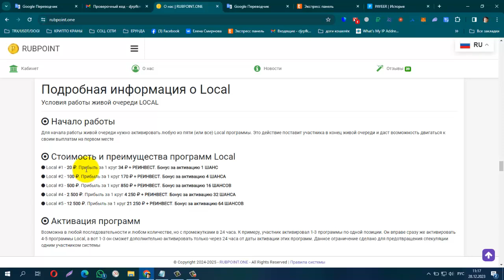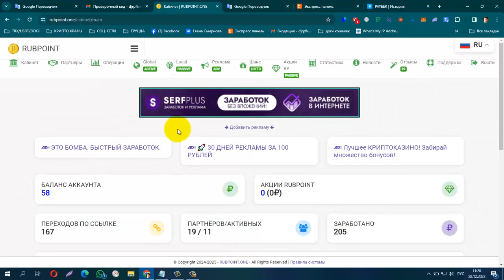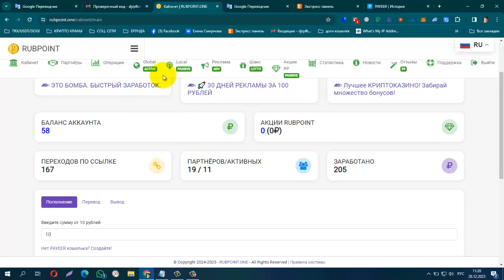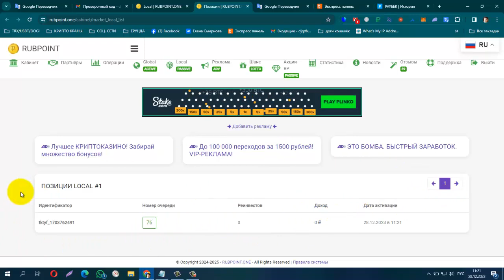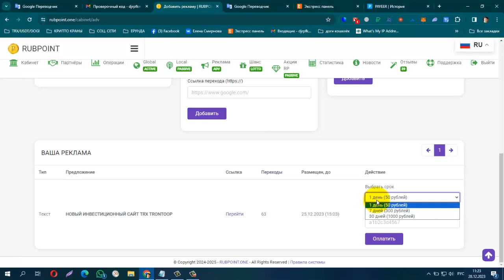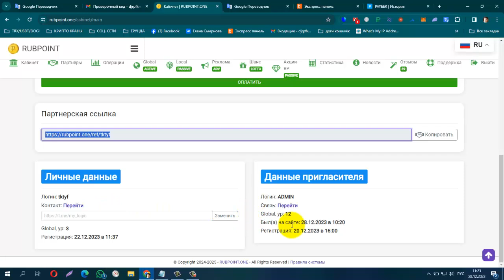НОВИНКА! RUBPOINT Local Тринарная Живая Очередь с неограниченным доходом! Вход всего от 20 руб!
Тринарная Живая Очередь с неограниченным доходом и автоматическими реинвестами в конец структуры. Никаких квалификаций и ограничений!
Global Пройдите путь от 15 рублей до 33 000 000 рублей!!! Платит!
Стоимость и преимущества программ Local
 Local #1 - 20 . Прибыль за 1 круг 34  + РЕИНВЕСТ. Бонус за активацию 1 ШАНС
Local #2 - 100 . Прибыль за 1 круг 170  + РЕИНВЕСТ. Бонус за активацию 4 ШАНСА
Local #3 - 500 . Прибыль за 1 круг 850  + РЕИНВЕСТ. Бонус за активацию 16 ШАНСОВ
Local #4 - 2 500 . Прибыль за 1 круг 4 250  + РЕИНВЕСТ. Бонус за активацию 32 ШАНСА
Local #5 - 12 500 . Прибыль за 1 круг 21 250  + РЕИНВЕСТ. Бонус за активацию 64 ШАНСОВ